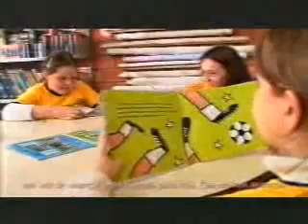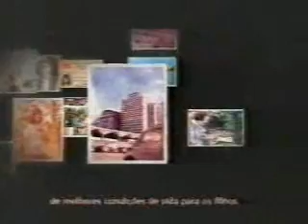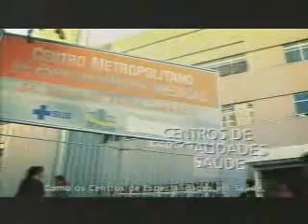leobrandao.net - 1º Horário eleitoral do 2º turno - Maria do Rosário (Porto Alegre, 2008)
Primeiro programa eleitoral do primeiro turno do(a) candidato(a) à prefeitura de Porto Alegre Maria do Rosário (PT/PRB/PTC/PSL), exibido no dia 11/10/2008.

[marcadores: luciana genro manuela davila onyx lorenzoni nelson marchezan junior vera guasso carlos gomes]